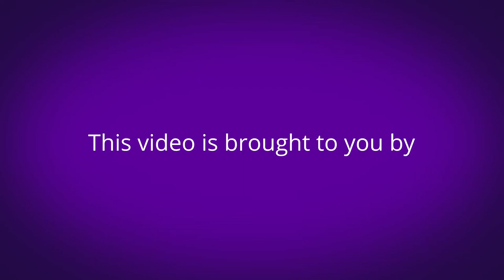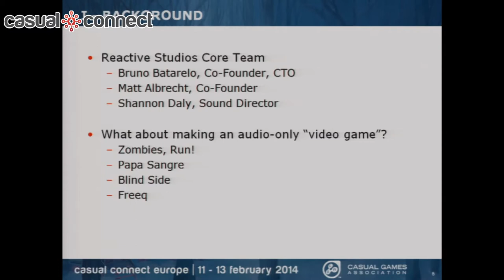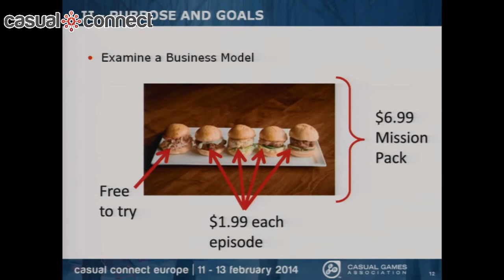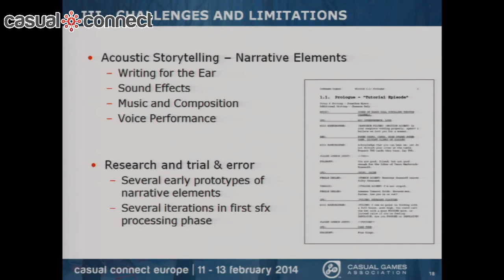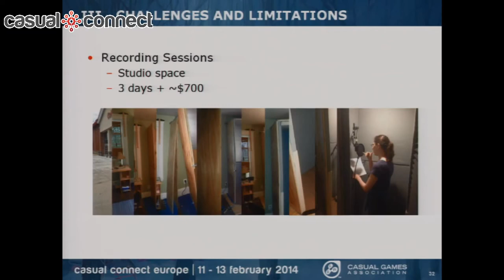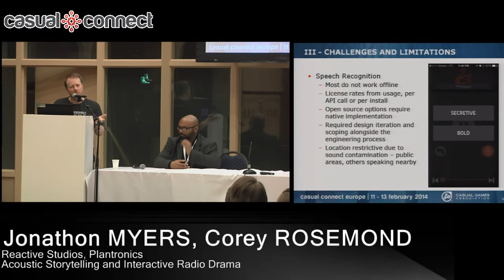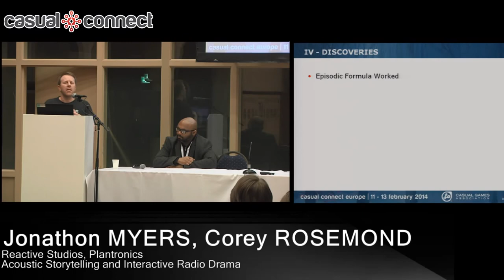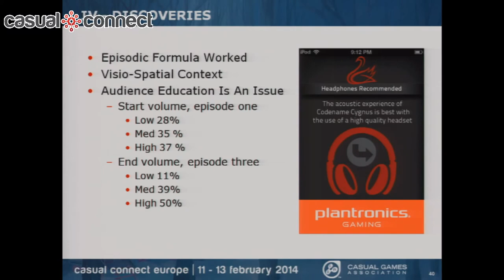Acoustic Storytelling and Interactive Radio Drama | Jonathon MYERS, Corey ROSEMOND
Interactive radio drama Codename Cygnus is the result of reviving elements of old time radio drama with contemporary sound and narrative design techniques. In addition, speech recognition input was adopted to further reduce a reliance on visual prompts or indicators. This session will cover some of the challenges, limitations, and discoveries that emerged while focusing entirely on acoustic storytelling.